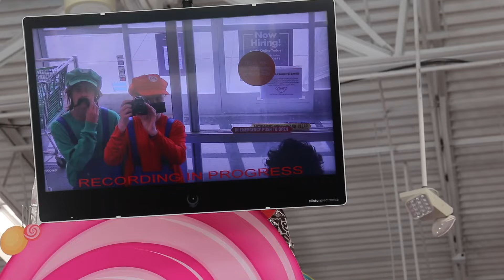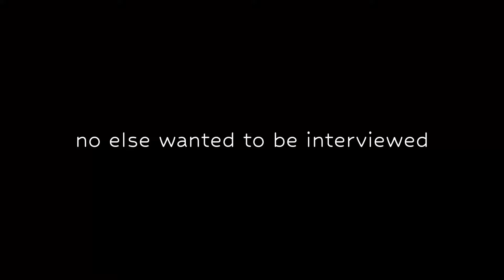Mario Movie Mayhem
With the release of The Super Mario Bros. Movie, Mario embarks on a quest to save the princess so that she may be able to attend the movie with him and his brother Luigi.

People in this Video:

MARIO- Harrison @_.harri
LUIGI- Malcolm @malcolmrusselll
TOAD- Roman @rocas.05
PRINCESS PEACH 1- Rishi
BOWSER- Connor @kaky44420
SHY GUY/2ND PRINCESS PEACH- Damian @damiansdoom